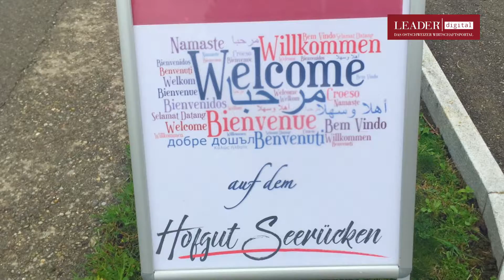Wie man mit und von Pferden Führen lernt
Der neuste LEADER-Event vom 31. Oktober war eine Simulation für Führungskräfte mit Pferden. Die Swissfilm GmbH hat dazu nun einen Film erstellt - "Compelling" in 55 Sekunden.